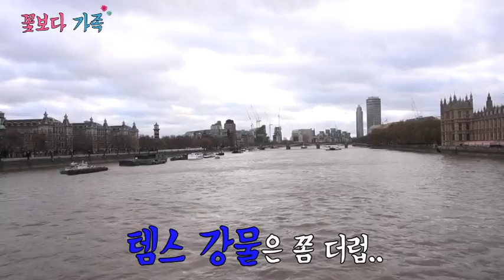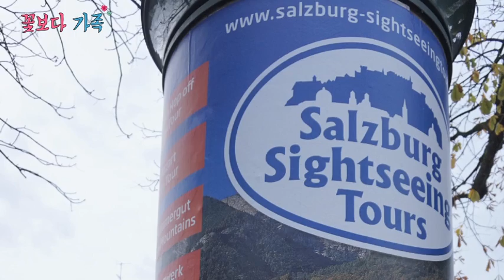꽃보다 가족-유럽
가족과 함께 다녀온 유럽여행을 영상으로 추억💕💕